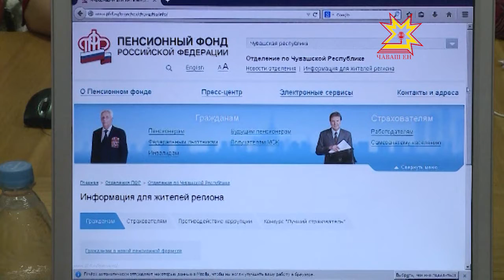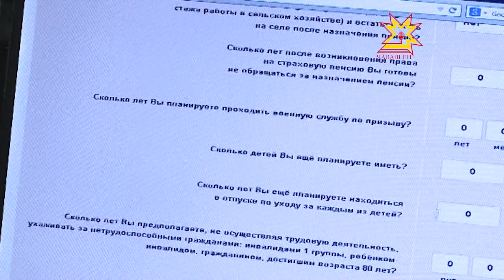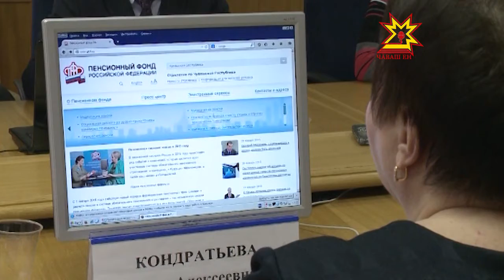Пенси фондĕнчи çĕнĕлĕхсем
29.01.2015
Халĕ пенси мĕн чухлĕ пуçтарăннине интернет урлă тĕрĕслеме пулать. Кун пирки паян Пенси фончĕн Чăваш Енри управленийĕнче ăнлантарса пачĕç.